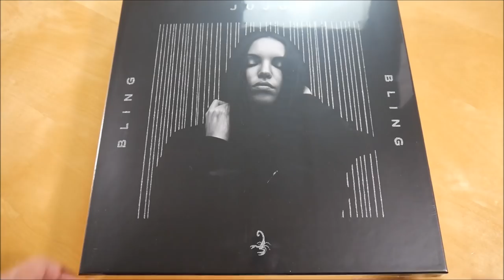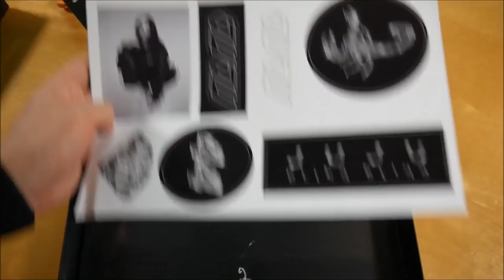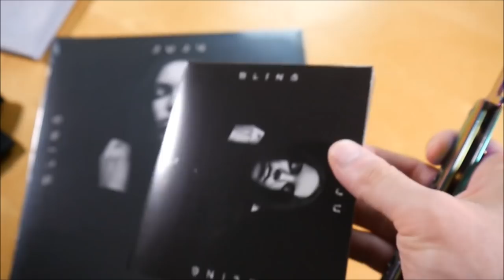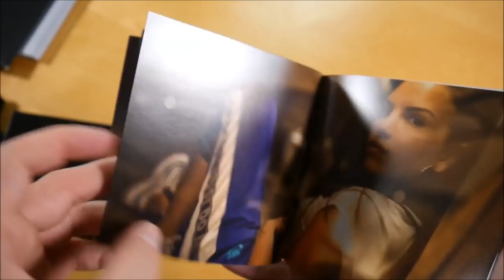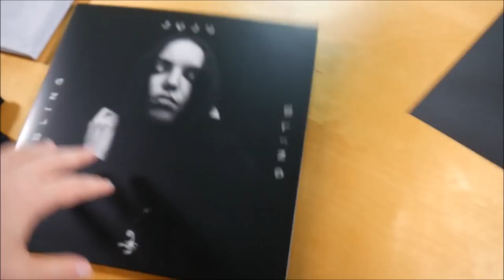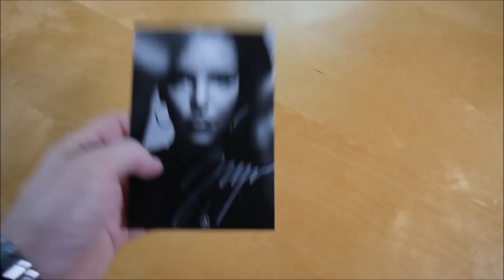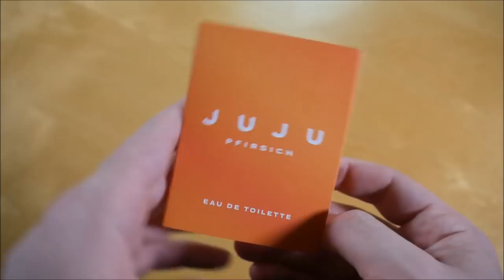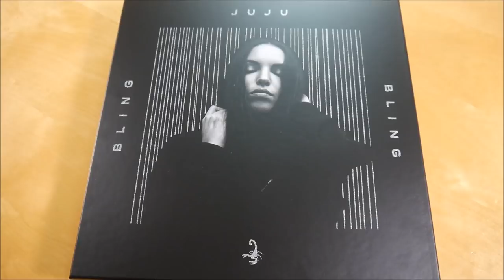Juju - Bling Bling Box Unboxing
In diesem Video zeige ich euch die Bling Bling Box von Juju.
► Hier könnt ihr das Album kaufen:
Mehr von Juju

► ALBUM INFOS
Juju - Bling Bling
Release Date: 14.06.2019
Kaufpreis: 49,99 €

Bling Bling Box Inhalt:
- Album
- Album Instrumentals
- Album Vinyl
- Bauchtasche
- Flagge
- T-Shirt
- Autogrammkarte
- Stickerbogen
- Parfumprobe

Bling Bling Tracklist:
01. Intro
02. Hardcore High
03. Coco Chanel
04. Vermissen (feat. Henning May)
05. Sommer in Berlin
06. Hi Babe
07. Live B * tch
08. Ich müsste lügen
09. Freisein (feat. Xavier Naidoo)
10. Bye Bye
11. Bling Bling
12. Winter in Berlin

Bling Bling Info:
Das Album von Juju erschien am 14. Juni 2019 über Jinx Music.